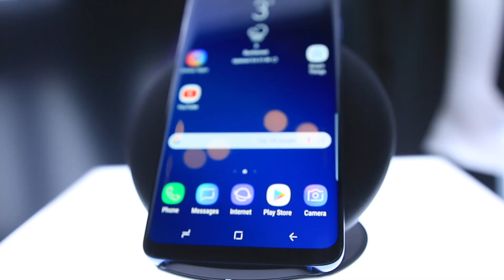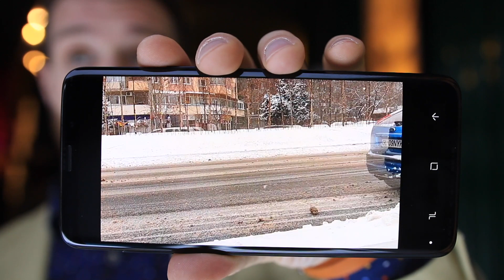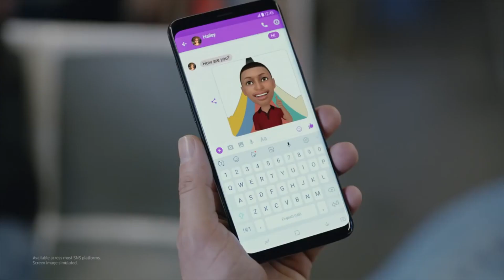Cum a fost lansarea Samsung Galaxy S9/S9+ în România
Am participat la evenimentul de lansare a noului Samsung Galaxy S9/S9+ și îmi doresc să îți arăt cum a fost. Pentru că îmi place foarte mult ce poate să facă noua cameră, calitatea filmării în slow motion și în low-light. Iar faptul că brand-ul a făcut un eveniment atât de mare în România, mi-a indicat un sentiment de respect al lor față de noi. Iar pentru asta îi felicit.

Spune-mi dacă vrei să cer noul model S9 pentru un review? Dacă răspunsul este favorabil, mi-ar plăcea să îmi sugerezi ce teste ți-ar plăcea să vezi.

Până data viitoare, rămâi cu bine, rămâi cu PoftăDeSport!